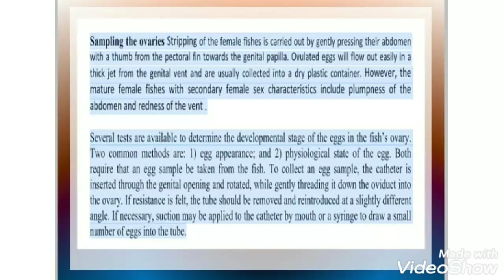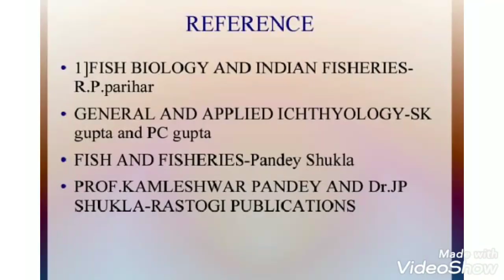Stripping: Fertilization of gametes, AQUACULTURE 🐳🐋🐬🐟🐡🦈 For science students,B.sc M.sc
For B.sc and M.sc students.

You can pause the video,and write down the notes..